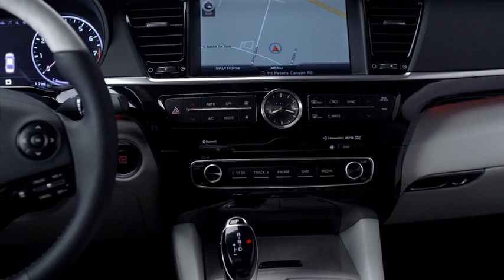2015 Kia K900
Kia is showcasing at the Los Angeles Auto Show the K900 rear-wheel drive flagship luxury sedan, after a preview released in October.

Aiming at the big boys in this segment (S-Class, 7-Series, A8), Kia's range-topping full-size model has a 119.9-inch wheelbase borrowed from the Hyundai Equus from which it has also taken the 63.8-inch front and 64.1-inch rear tracks. Design-wise, the K900 looks (as expected) like a more premium version of the Cadenza and perhaps it would look even better if it had less chrome applications.